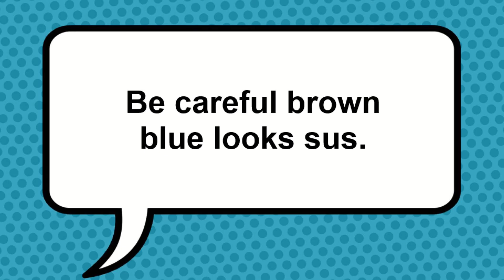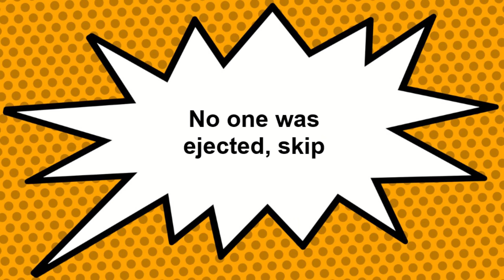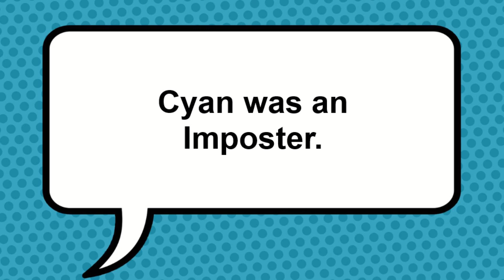Among us - a Lego Among us episode animated by my six year old son.